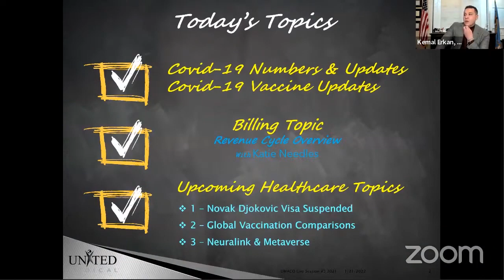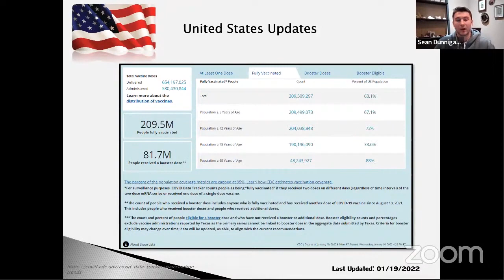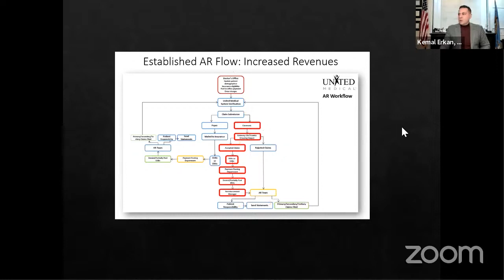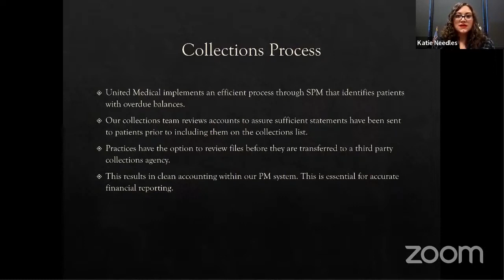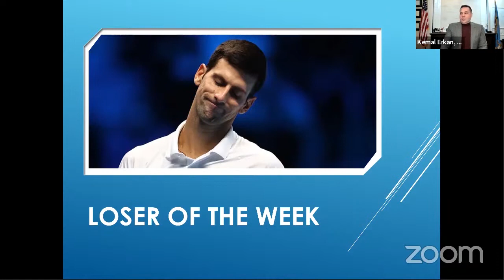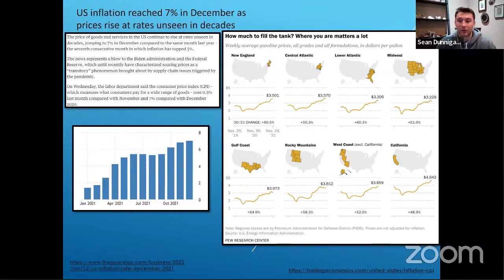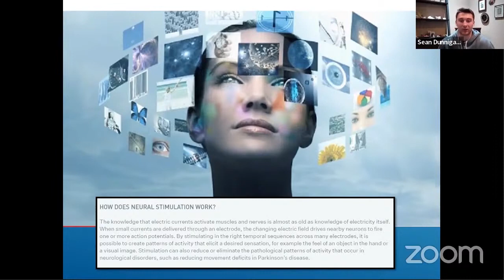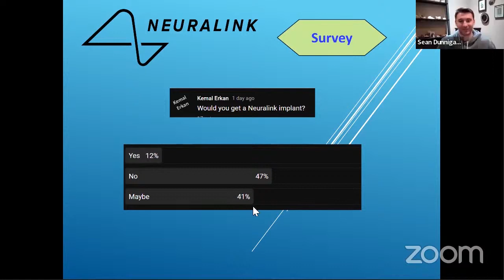The UMACO Weekly update 1/20 with Kemal Erkan | Revenue Cycle Overview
Recent updates from the ACO, state of Delaware, and Covid-19 vaccine news.
-NeuraLink
--Urinary Incontinence in Older Adults -Falls Prevention Interventions in the Medicare Population
-RCM w Clinical Integration
-MSSP Benchmarking Challenges
-Medicare MSSP (Shared Savings)
-Pediatric and Covid-19
-Delta Variant Facts
-Cerner SPM
-Perception vs Perspective "Delaware Hospitals"
-Hospital Monopoly in Healthcare
-Private Practice Advocacy
-America’s Vaccine Rollout
-Hospital interference in State Health Care Operations.
-Healthcare Committees Appointments in Delaware
-Disproportioned Representation of Private Medical Practices

Kemal Erkan is CEO and founder of United Medical, LLC.  Since 2000, Mr. Erkan has worked in healthcare management and is a strong proponent in the areas of:  Electronic Medical Record (EMR), Accountable Care Organization Management, Medical Practice Administration and Medical Billing.  Mr. Erkan holds a BS degree in Business Administration and Political Science from Ankara University in Turkey, and dual MBAs in Computer Information Systems (CIS) and Finance from Goldey-Beacom College in Delaware. He served on the Cerner™ Electronic Medical Record Advisory Board and the Cerner™ Practice Management Advisory Board.  In addition, as a previous adjunct professor at Goldey-Beacom College, Mr. Erkan was instrumental in the development and delivery of an undergraduate and graduate program with a concentration in Healthcare Management.

-Cerner SPM
-Private Practice Advocacy
-America’s Vaccine Rollout